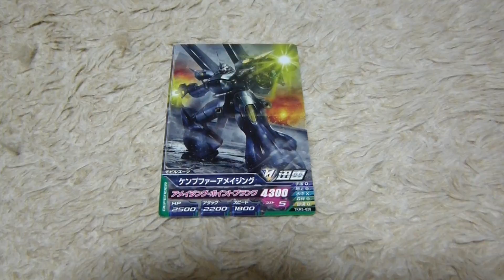ガンダムトライエイジ。TKR５弾カード。